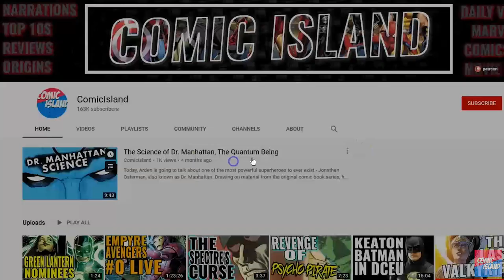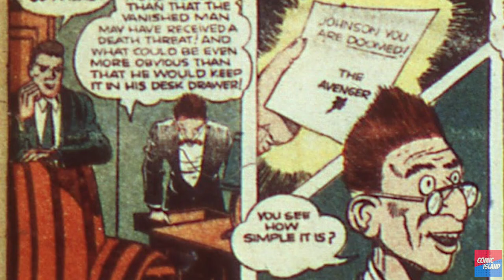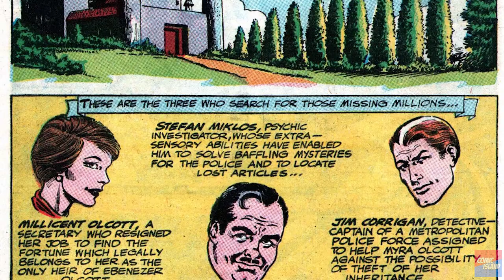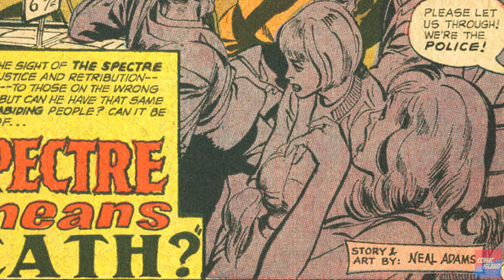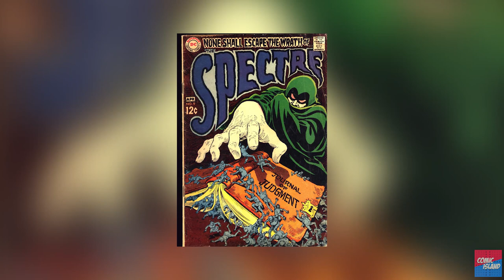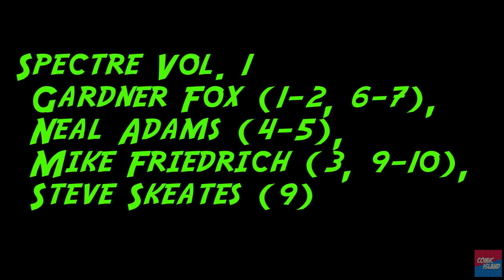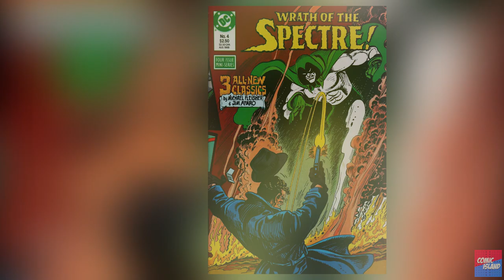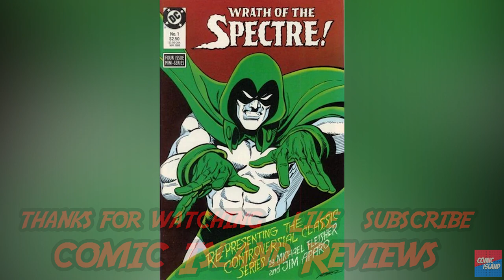How DC's Silver Age FAILED the Spectre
We recently went over all the major stories featuring the Spectre in the Silver Age.  Now, Arden is going to go over his thoughts on the hero's time during this period, and what he makes of all of this.  We'll talk about how, ultimately, DC still struggled with this character, just like they did in the Golden Age, even with some pretty legendary figures working on the character, like Gardner Fox and Carmine Infantino.  Then we'll talk about Neal Adams' time with the character, and how it was influential in first presenting the Spectre as a true form of God's vengeance, like had never been seen before.

To learn more about the Spectre during this time, be sure that you've seen all the videos in this playlist